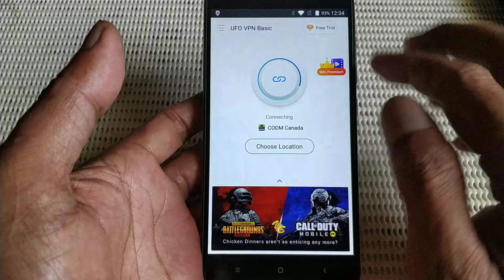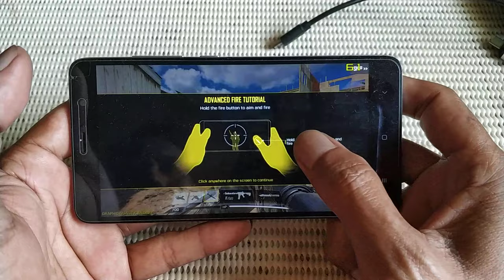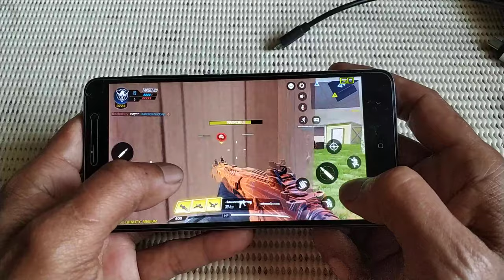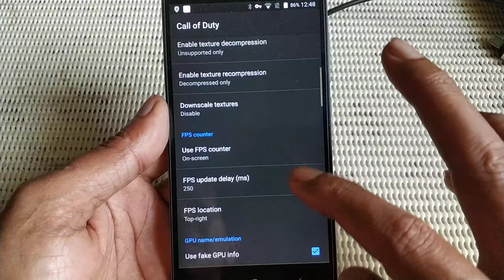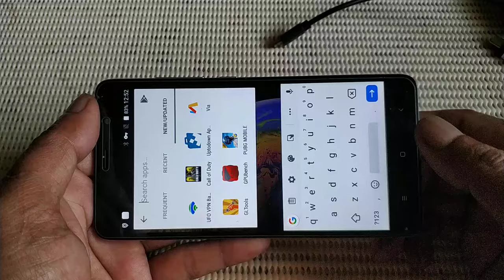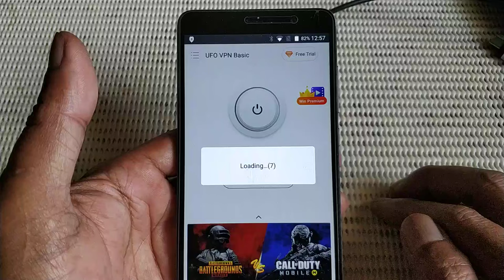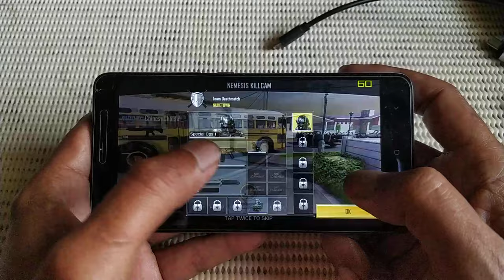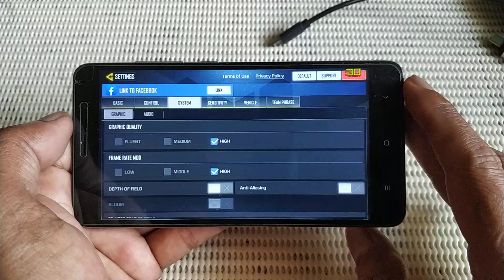Call Of Duty mobile on Redmi Note 3 Pro sd 650